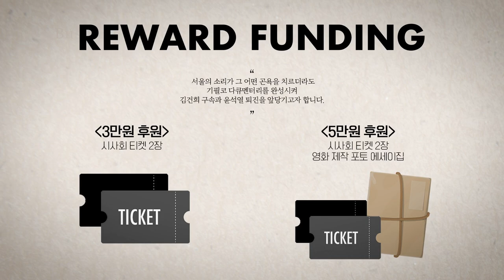전주마트앞 유세 김건희, 윤석열의 심판 맡겨주십시오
서울의소리 유튜브 계정은 지난 6월부터 수익 창출이 정지되어 있습니다. 서울의소리 정상운영을 위해  구독자 여러분들께 정기후원 신청을 호소드립니다. 여러분의 소중한 후원이 있기에 지금의 서울의소리가 있습니다. 감사합니다.
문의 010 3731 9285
입금계좌 국민은행 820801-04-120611 강경자
       5만원 (시사회 티켓 2매 + 포토 제작 에세이집)
       일반후원 (통큰 후원 / 소액 후원)

 △ 월~금 오전 8시 : 유용화의 뉴스코멘터리
 △ 월~금 오후 8시 : 이정헌의 허니라이브
 △ 월수금 오후 1시 : 박예슬의 톡터뷰
 △ 월 오후 3시 : 백은종 양희삼 안진걸의 세상속으로
 △ 화 오후 1시 : 백은종 깨어있는 대구 시민들의 가짜뉴스 팩트 체크
 △ 화 오후 5시 : 백은종 정대택의 응징의 부활
 △ 수 오후 3시 : 김태형 백자의 ㅆㄷㄱ (싸다구)
 △ 목 오후 2시 : 김맹구와 선을 넘는 사람들
 △ 일 오후 8시 : 남태우의 민폐투어